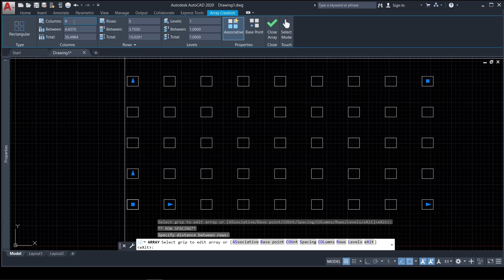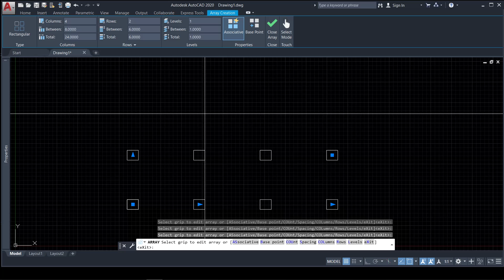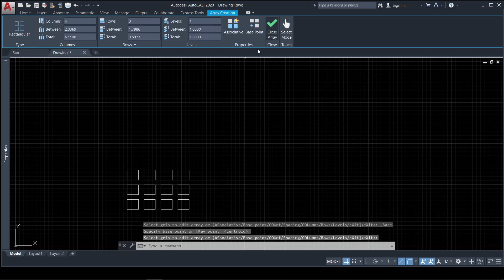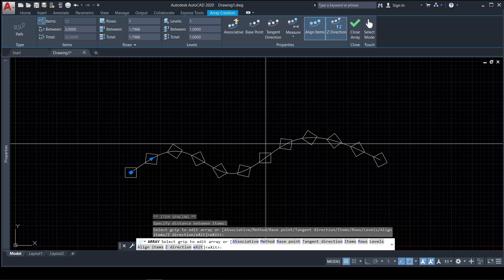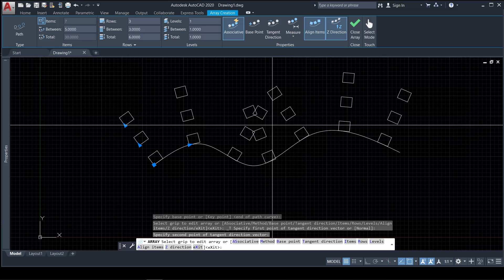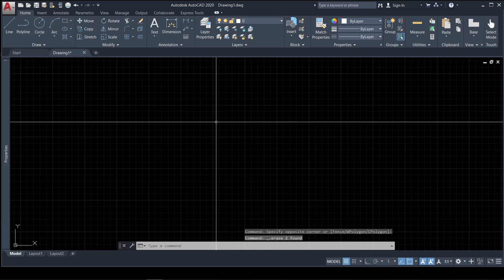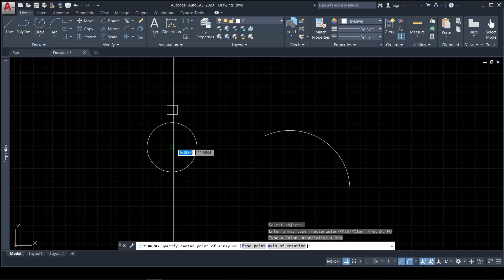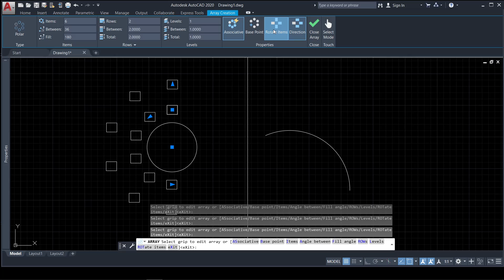CÁCH SỮ DỤNG LỆNH ARRAY ĐỂ SAO CHÉP HÀNG LOẠT ĐỐI TƯỢNG TRÊN AUTOCAD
Lệnh Array có 3 chức năng sao chép là :
- Rectangular : sao chép đối tượng theo hàng và cột.
- Path : sao chép đối tượng theo đường dẫn.
- Polar : sao chép đối tượng theo đường cong và đường tròn.